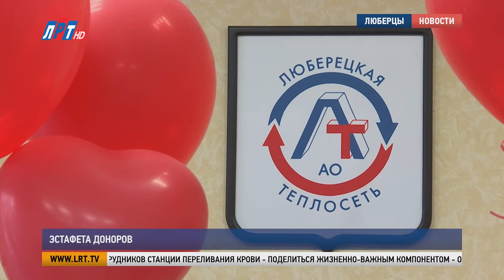Эстафета доноров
Ежегодно 20 апреля в России отмечается Национальный день донора крови. Именно в этот день в 1832 году петербургский акушер Андрей Вольф впервые удачно провел переливание крови, что спасло жизнь его пациентке. Накануне праздника люберецкие медики провели акции на предприятиях и в организациях городского округа.

На призыв сотрудников станции переливания крови - поделиться жизненно-важным компонентом - откликнулся коллектив «Люберецкой теплосЕти». С самого утра актовый зал организации стал большим медицинским кабинетом.

В донорской акции приняли участие более 30 сотрудников компании. Для Алексея Савчука – это первый опыт добровольной сдачи крови. Но, уверен мужчина, не последний.

Алексей Савчук, начальник склада АО «Люберецкая теплосеть»:
«Любим Россию, надо помогать, если есть возможность. Кому-то эта кровь нужна, может, она кому-то поможет».

Подобная практика проходит впервые и для самой организации. Раньше сотрудники предприятия централизованно посещали станцию переливания крови. После визита врачей решили возобновить давнюю традицию.

Виктор Свистунов, генеральный директор АО «Люберецкая теплосеть»:
«Люберецкая теплосеть, как вы знаете, обеспечивает жителей городского округа и горячей водой, и теплом и надеемся, что кровь, которую мы сдадим, поможет и будет своеобразным теплом наших сердец, которое поможет выздороветь».

Перед сдачей крови важно придерживаться определенных правил: не принимать за двое суток до процедуры жирную, копченую, соленую пищу и алкоголь, а в день донации позавтракать чаем и печеньем. Только так кровь принесет пользу тем, кто в ней нуждается.

Любовь Мануева, заведующая станцией переливания крови Люберецкой областной больницы:
«Кровь очень востребована. Хочу напомнить, что у нас есть третий стационар, в котором лечатся наши тяжелобольные ковидом, и у них достаточно много осложнений, конечно. Мы очень много даем крови туда. Хирургические наши два стационара. Очень востребована кровь всех групп. Нет такой крови, которая не нужна».

Такие выездные акции сотрудники станции переливания крови проводят постоянно. Следующими эстафету доноров примет коллектив научно -произвосдтвенного предприятия «Звезда».